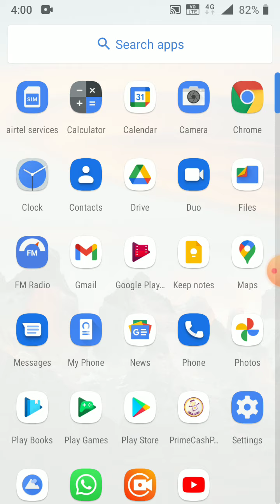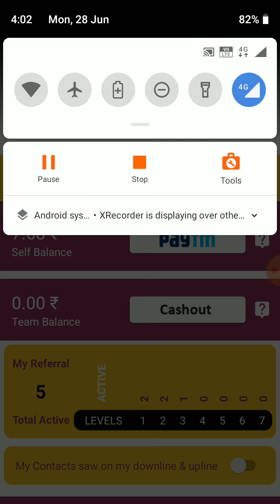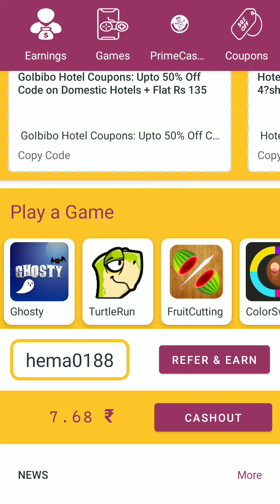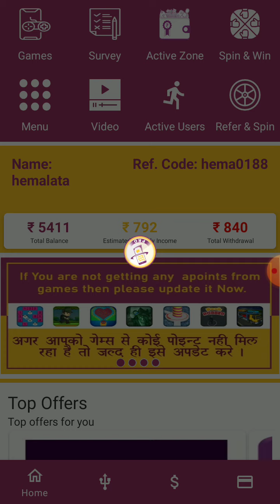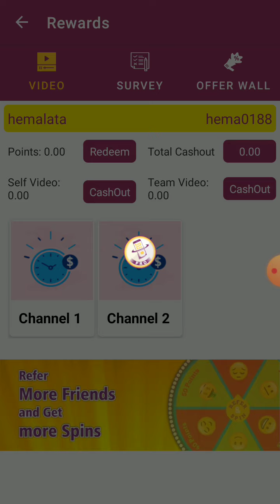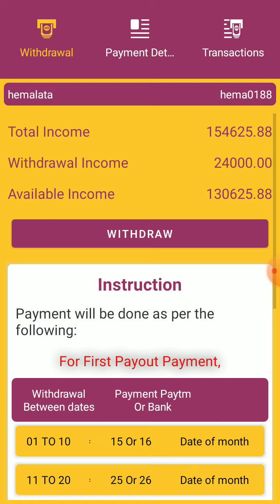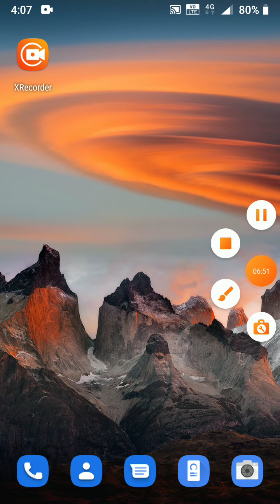from home primecash pro payment proof live 5000. work from home @earn without invest